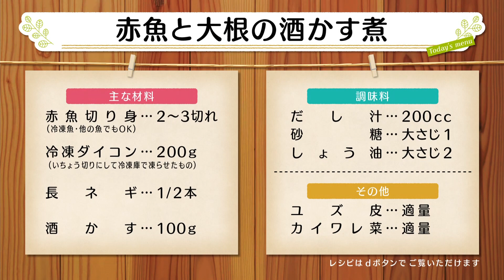ナマなキッチン「赤魚と大根の酒粕煮」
2023年1月11日(水）放送

～体ぽかぽかメニュー～
「赤魚と大根の酒粕煮」